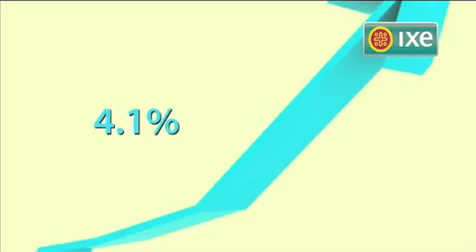Evolución de la economia al Inicio 2010 con Manuel Guzman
¿ Cómo se encuentra la Economía Mexicana en este primer trimestre del 2010 ?
¿ En donde se han registrado incrementos ?